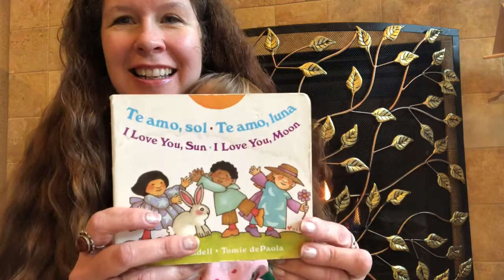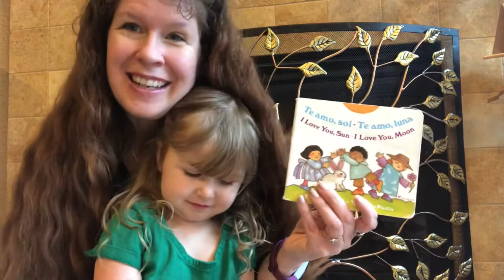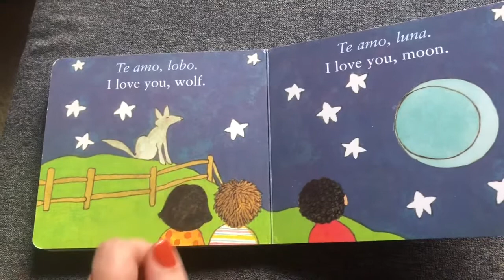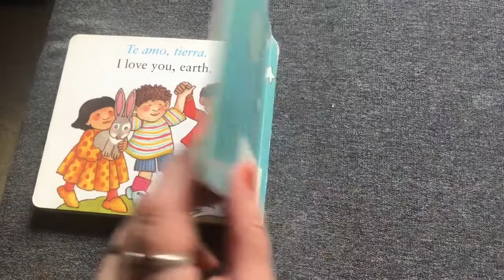I Love You Sun, I Love You Moon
Another favorite from Tomie dePaola.  This is a simple book that can be read to babies.  It’s about giving love to plants, animals etc.  For ages Infants+